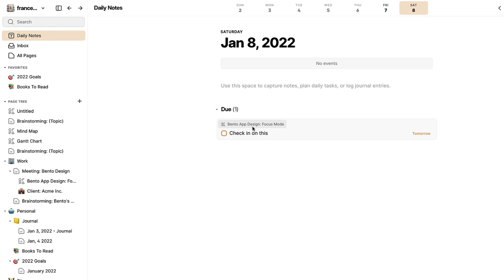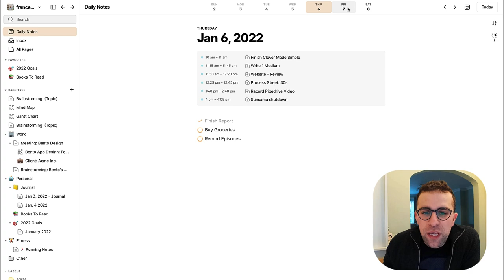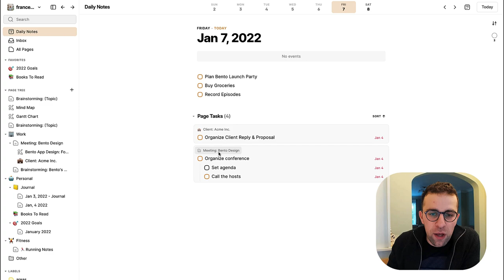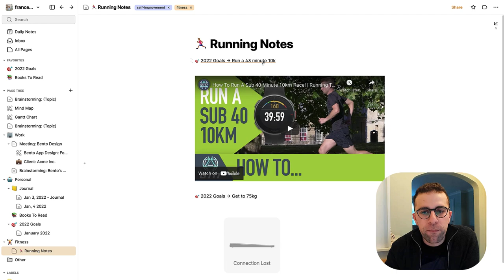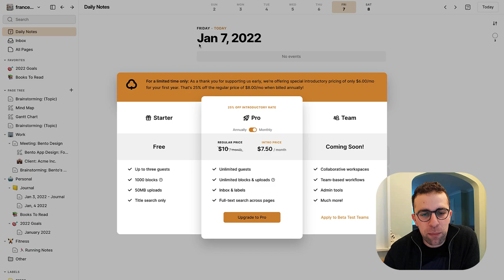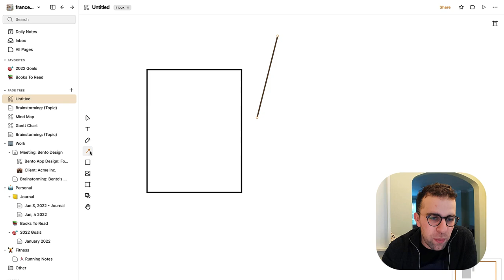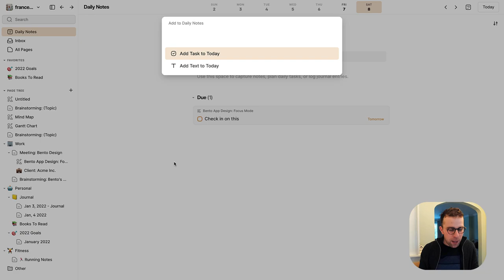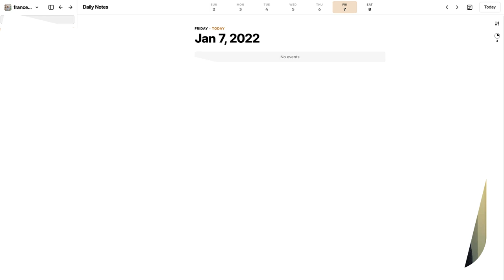Beginner's Guide to Clover: Getting Started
Find the best productivity tools with our A Beginner's Guide to learning Clover. Clover is a note-taking application designed for creative folks, with surfaces for visually expressing ideas, documents for taking notes and docs, daily notes for managing tasks and notes together & much more.

🌿  DISCOVER MORE